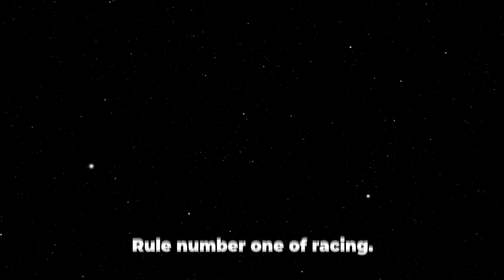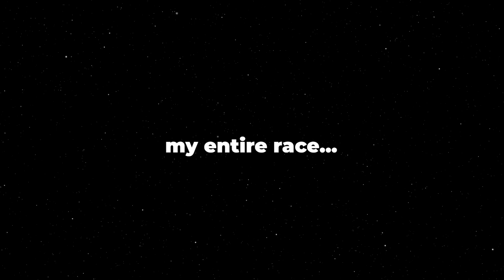The WORST Races of my life... NJMP Karting League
These were easily the worst two races of my life...

From crashes to just plain bad decisions it was a rough day at the NJMP karting league for me.

P.S. I apologized to the the driver I crashed into after race 1

Thank you everyone for watching it means the world to me!